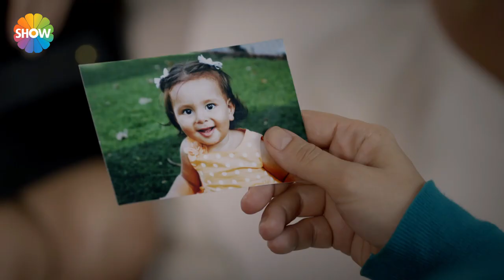Nehir gerçek annesine kavuşabilecek mi? | Mayıs Kraliçesi 3. Bölüm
Mayıs Kraliçesi'nin 3. bölümünde; Nehir, SMDR Denizcilik şirketinin mülakatını Bora yüzünden geçememiştir. Ancak SMDR Denizcilik şirketinde denetmen olan, ve Nehir’e çocukluğundan beri aşık olan Oğuz, Nehir’i işe aldırır. Nehir ve Oğuz’un ilk karşılaşmasında birbirinden eğlenceli anlar yaşanır. Öte yandan Nehir, Celil’in ağır sözleri yüzünden çok üzülmüş ve Alper’den ayrılma kararı almıştır.
Bu kararını Alper ile paylaşır, Alper’in tepkisi merak konusudur. İki aşığı bundan sonra zorlu bir süreç beklemektedir. Nehir’in SMDR Denizcilikte işe başladığını öğrenen Asu, yıllar sonra Nehir’i bulmanın verdiği heyecanla hemen onu görmeye gider. Asu Nehir’le karşılaşır ve Nehir’in çocukken olan yara izini fark eder! Yara izini gördükten sonra büyük bir şok yaşayan Asu, bundan sonra ne yapacaktır?

Yapımcılığını, MinT Yapım’ın, yönetmenliğini ise Korhan Bozkurt’un üstlendiği “Mayıs Kraliçesi” dizisinin güçlü kadrosunda Yağmur Tanrısevsin, Ahmet Olgun Sünear, Samet Sırmalı, Hatice Aslan, Kazım Akşar, Erkan Taşdöğen, Burak Hakkı, Derya Şensoy, Serhan Onat, Süeda Çil, Cansın Özyosun, Dorukcan Özgüler ve Karel Sinem Gürtekin rol alıyor.